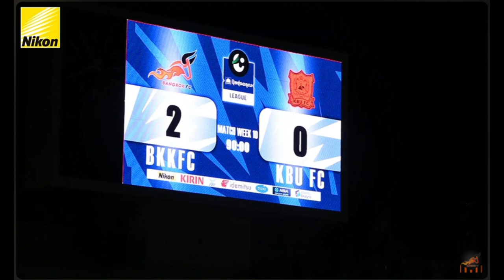Bangkok FC x Kasembundit FC (Highlights Dudu Lima Thai League 3 23/24)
best moments of athlete Dudu Lima